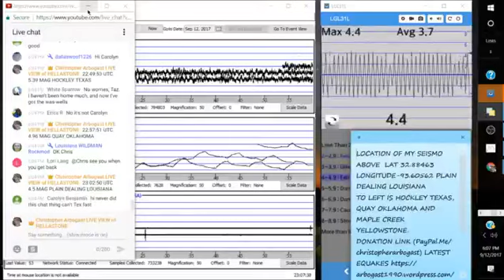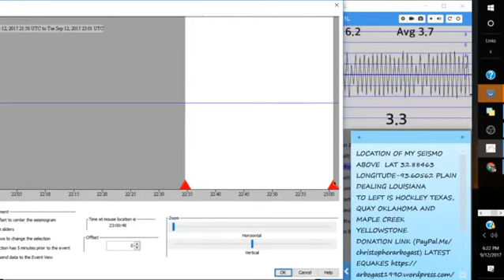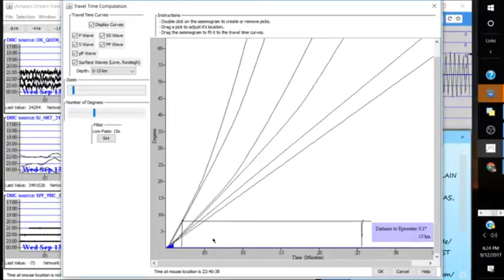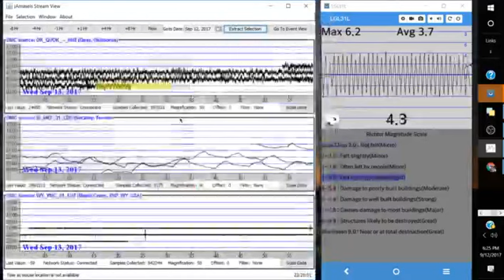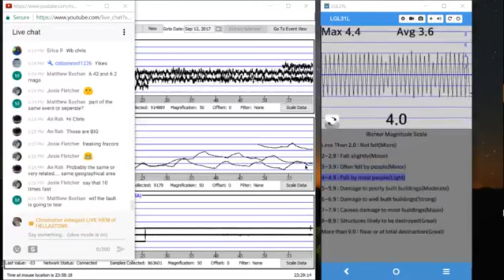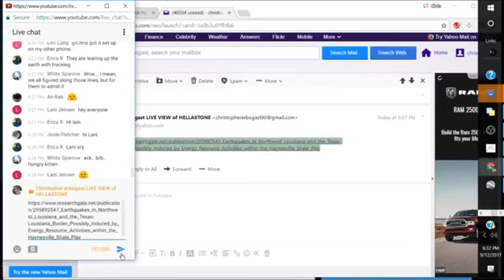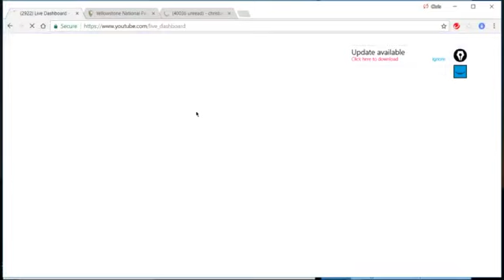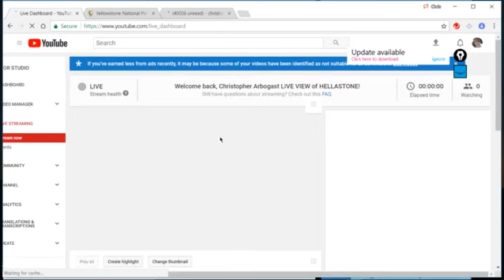SEPTEMBER 12, 2017 HOCKLEY TEXAS NORTH LOUISIANA FRACKING QUAKES